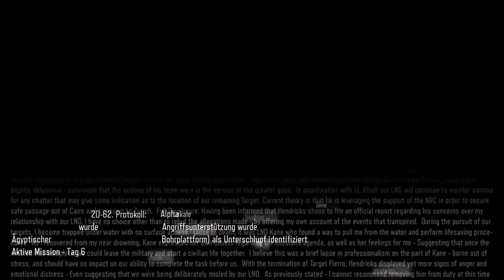Let´s Play Call of Duty Black Ops 3 DEUTSCH / GERMAN part 13 Zombies?! WTF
nachdem wir endlich die Sequenz hinter und haben befinden wir uns in einem Haus wo wir auf einmal komisches Gestöhne hören... Nun sind wir doch tatsächlich in eine Zombie Apokalypse gelandet und müssen uns erstmal den Weg frei schießen...

viel spaß ;)